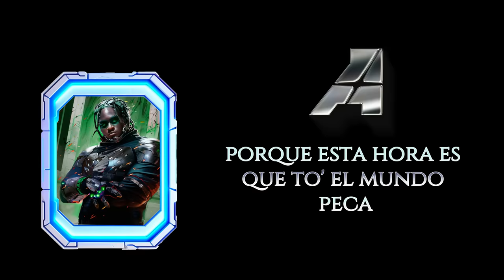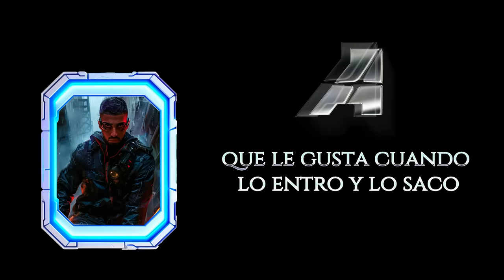The Academy: Segunda Misión - QUÍTENME EL TELÉFONO (feat. Yandel, Jay Wheeler) [Visualizer]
¡Bienvenidos al Canal Oficial de Warner Music México!
El canal oficial de Warner Music México te ofrece videos en vivo, video lyrics, entrevistas, coreografías, detrás de cámaras y videos oficiales de tus artistas favoritos.

¿Quieres conocer el lado divertido de nuestros artistas? WARNER CLOSE UP te lo muestra

En esta Playlist está Lo Nuevo de Warner Music en Español

Los mejores videos en inglés están en nuestra Playlist ÉXITOS INTERNACIONALES

Descubre lo que pasa detrás de cámaras de conciertos, showcases, activaciones con fans, etc en ALL ACCESS

En el canal de Warner Music México puedes encontrar videos oficiales de artistas como Hadrian, Axel Muñiz, MC Davo, Noa Sáinz y Luis Miguel, además de contenido exclusivo de artistas como Dua Lipa, Twenty One Pilots, Sofía Reyes, Mario Bautista, Jesse y Joy, Piso 21, Maite Perroni y más.